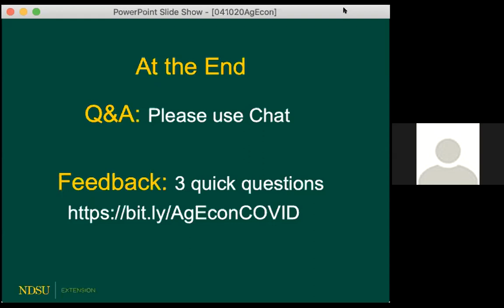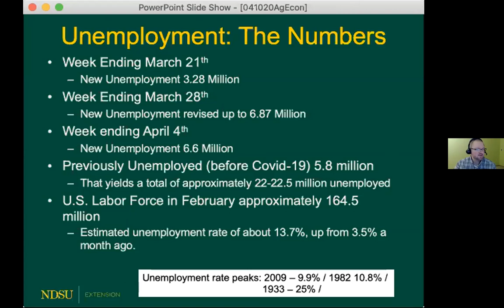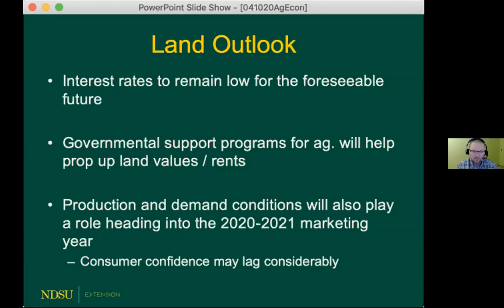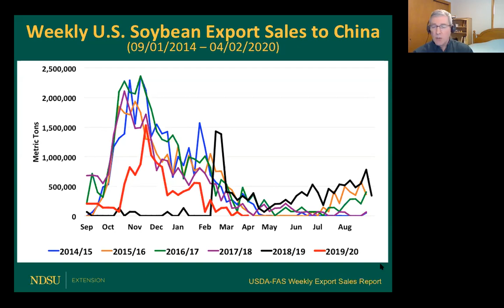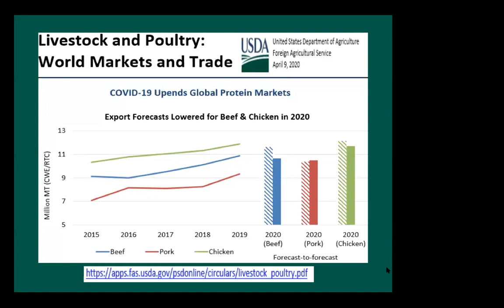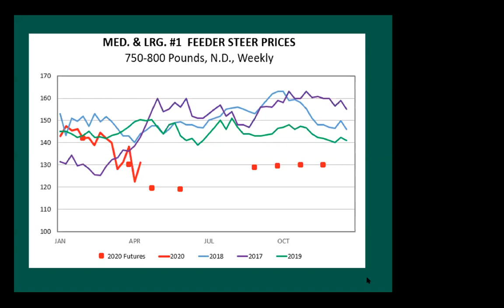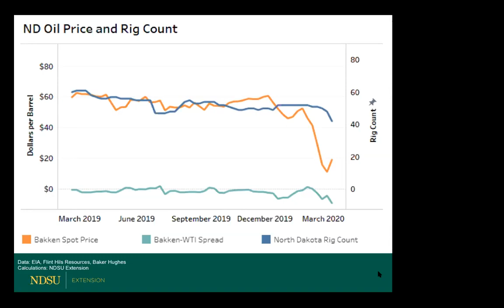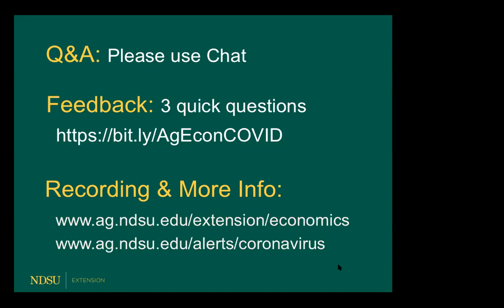NDSU Extension Agriculture Markets Outlook Webinar - April 10, 2020